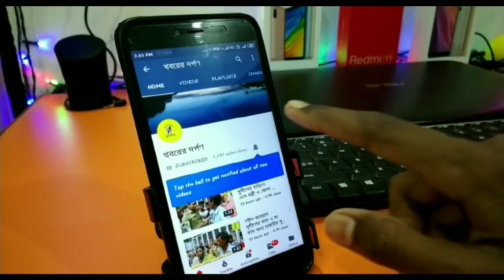পলাশীপাড়া কেন্দ্রের তৃণমূল প্রার্থী ডঃ মানিক ভট্টাচার্যের সমর্থনে রোড শো করলেন সিরিয়ালের অভিনেতা